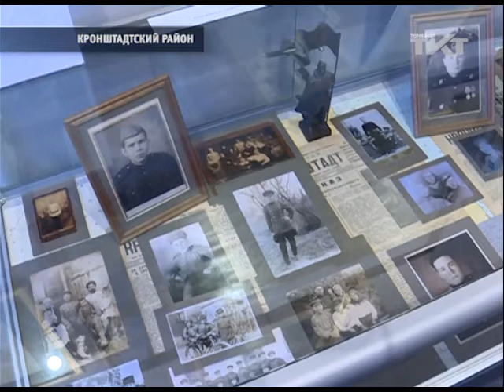“Они сражались за Родину”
Защитники Отечества от Невской битвы до современных войн встретились в Кронштадте. В Морском музее открылась выставка художника Евгения Емельянова.